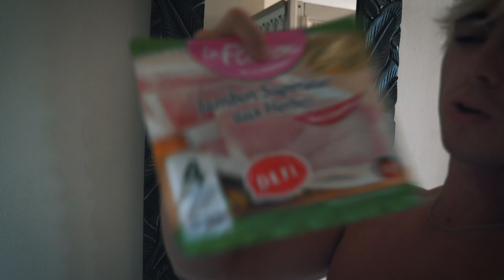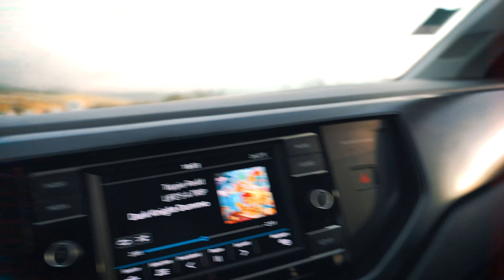GYM OUTFIT ET CE QUE JE MANGE EN VOYAGE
Entrainement de pectoraux sur l'ile de la Réunion. Gym outfit et repas de la journée, un format un peu plus court à éditer qui me permet de publier plus souvent, qu'en penses tu ?

Sur Prozis 10% de reduction avec le code : CUESQUAD

Retrouve sur Spotify la playlist que j'écoute : CUESQUAD / RAPHAEL CUESTA